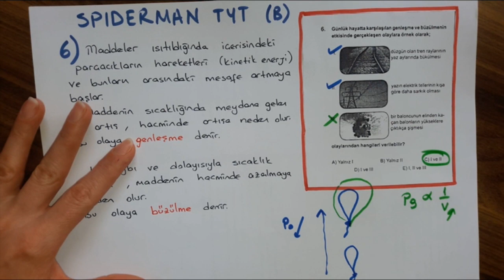SPİDERMAN TYT DENEMESİ FİZİK